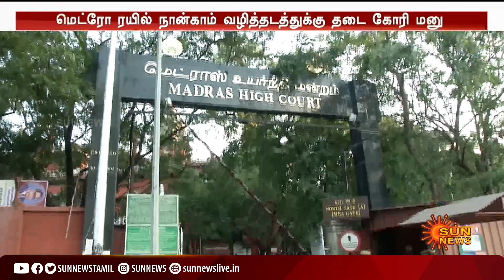Chennai Metro rail | மெட்ரோ ரயில் பணிக்கு தடை கேட்டு வழக்கு; இன்று விசாரணை | Latest news